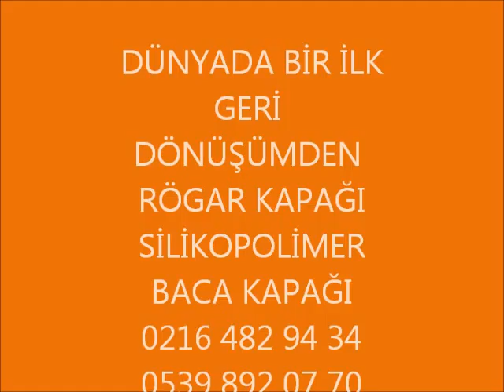Turkey Manhole covers seller Gürsel Gürcan 0090 539 892 07 70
Mobil: 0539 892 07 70

FİYATLANDIRMA YAPILMAKTADIR.

Avantajları :

•Renk seçeneği .

Özellikleri :

•1 adet manuel kilitleme sistemi mevcuttur.

skype: gurselgurcan